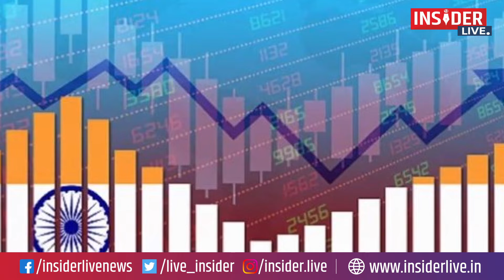विपक्षी एकता अभी दूर की कौड़ी… ममता से नहीं मिलेगा नीतीश को वाक ओवर !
Insider Live News, which is highly popular on YouTube for its accurate, unbiased, and in-depth reporting of issues of